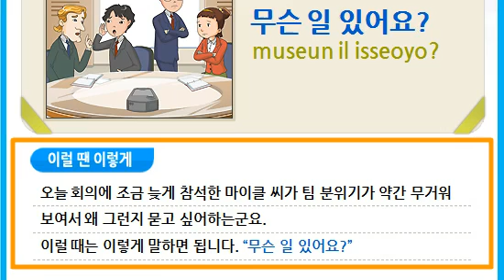한국어 한마디 19_무슨 일 있어요? / Today's expression #19 museun il isseoyo?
분위기가 보통 때와 다를 때 어떻게 말하지?
How to express when the atmosphere seems different than usual.

오늘의 한마디는 "무슨 일 있어요?' 입니다.
Today's expression : Is there something wrong?